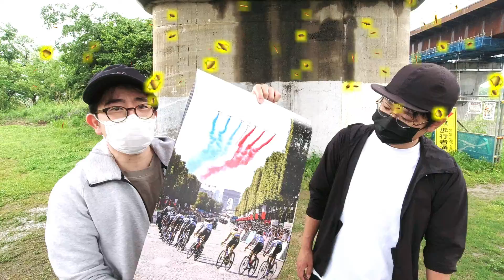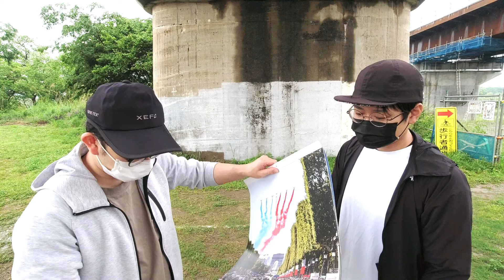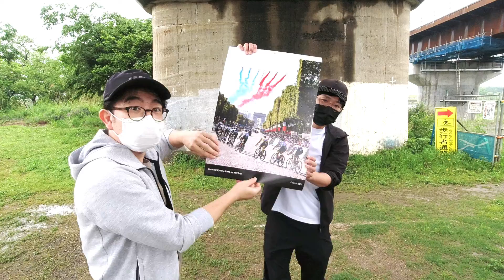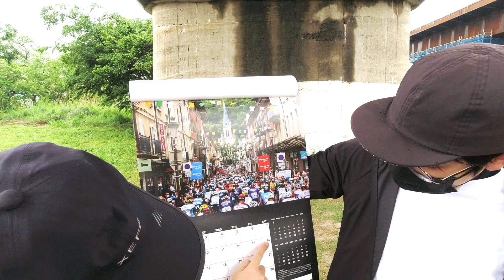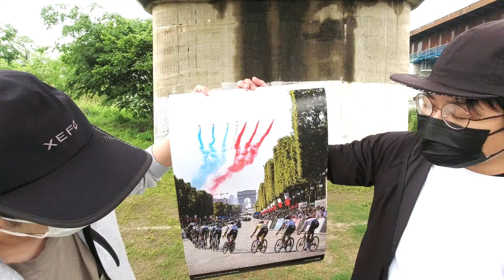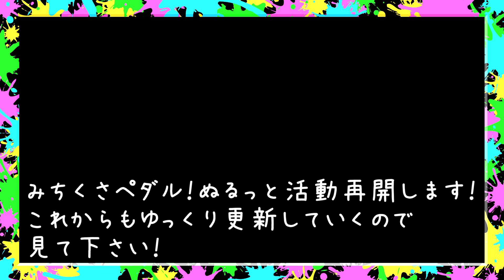自転車好きにおススメのカレンダー1選！！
たけしとは何者なのか？主な実績紹介

みちくさペダルとしては人気のHow to動画プレイリストでまとめてみました！
ヒルクライムやダンシングのコツとかあります！

初心者さんやこれからはじめようかと思っている方向けにみちくさペダル塾ってのもやってるのでまずはここで楽しく勉強しましょうｗ！

車載動画とかもやってますｗ

ボン君が中堅ローディーを目指すシリーズ【目指せ中堅ローディー】

SNSで写真や呟きしてるんでそちらもご覧くだせぇ〜！
NobordersJAPAN

Special Thanks!!